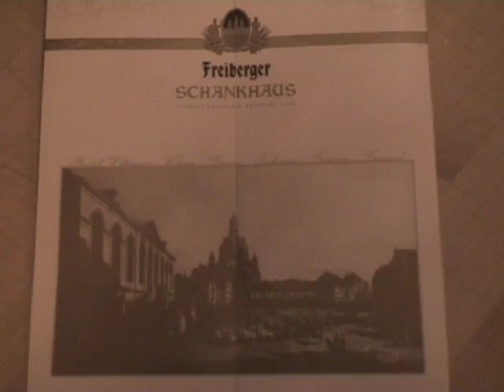Golocal - Freiberger Brauhaus Dresden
Reiner Calmund bewertet Restaurants für Golocal:
Dresden steht natürlich auch für die erstklassige Gastronomie: Sächsischer Sauerbraten mit Kartoffelklößen oder die Thüringer Bratwurst. Und direkt hier am Neumarkt, direkt an der Frauenkirche ist das Freiberger Schankhaus eine Top-Adresse. Hier liegt fast alles unter 10 Euro. Wirklich eine tolle Qualität, macht Riesenspaß und schmeckt verdammt gut.